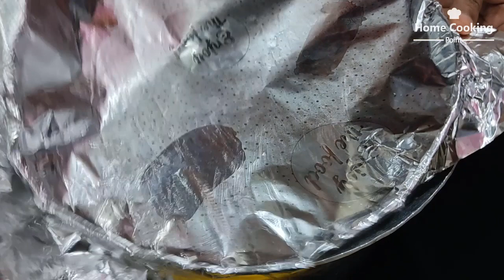Shan Sindhi Biryani | Sindhi Biryani Shan Masala | Shan Sindhi Chicken Biryani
Assalamualaikum viewers
Today I am going to teach you how to make | Shan Sindhi Biryani Recipe/Sindhi Biryani Shan Masala/Shan Sindhi Chicken Biryani||😋

Shan Sindhi Biryani Ingredients:-
0:00​ - Shan Sindhi Biryani:-
100g yogurt
1 packet (Shan Sindhi Biryani Masla)
4 tbsp ginger garlic paste

1:00 For Gravy:-
1/2 cup cooking oil
3 medium-sized potatoes

8-10 black pepper
1 black cardamom
4-5 cloves
1 cinnamon stick
1 tsp white cumin seed
4-5 green cardamom

750g chicken
2 medium-sized tomatoes
3-4 green chillies
2 medium fried onions
1 handful of coriander leaves
some mint leaves

4:37 For Rice:-
4 liter water
1 tsp lemon juice
2 tbsp oil
1 1/2 tbsp salt
750g basmati rice

2 medium tomatoes
1 lemon
1 handful of coriander leaves
some mint leaves
1 fried onions
2 green chillies

1/4 cup cooking oil
Queries Soved:
1) Sindhi Biryani Recipe
2) Shan Sindhi Biryani Recipe
3) Shan Sindhi Biryani Masala
4) How to Make Shan Sindhi Biryani
5) Sindhi Biryani with Packet Masala
6) Shan Sindhi Chicken Biryani Recipe
7) Sindhi Biryani
8) How to Make Sindhi Biryani

Also, watch our previous recipes 👇

How to Make Crispy Birista | Tali Hui Pyaz Ki Recipe | How to Make Birista for Biryani